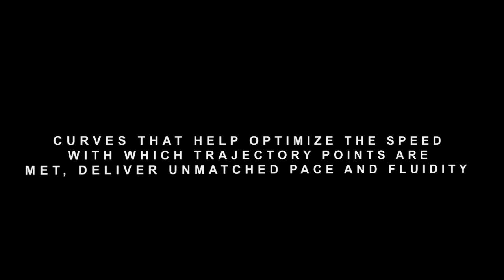Comau Racer 999, in the small there’s great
With a reach of under a meter in length (999mm), Racer 999 is particularly suited for applications in a limited space including assembly, handling, machine tending, packaging and more.
Designed for a payload of 7 kg, the robot can carry up to 10 kg with a limited excursion of the axis 5 for high-speed Pick & Place.